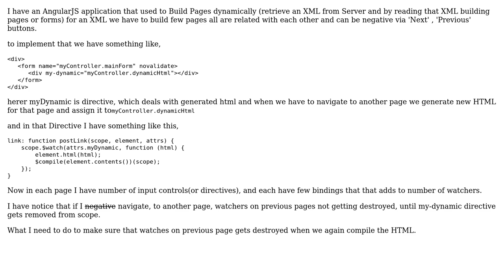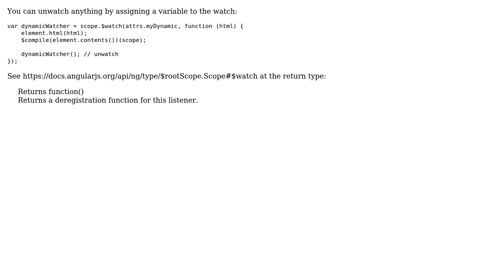AngularJS Remove old $watchers when re-compiling dynamic html (2 Solutions!!)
AngularJS Remove old $watchers when re-compiling dynamic html

With thanks & praise to God, and with thanks to the many people who have made this project possible! | Content (except music & images) licensed under CC BY-SA | Music | Images & others | With thanks to user Posto user georgeawg user devqon and the Stack Exchange Network Trademarks are property of their respective owners. You are responsible for your own actions.